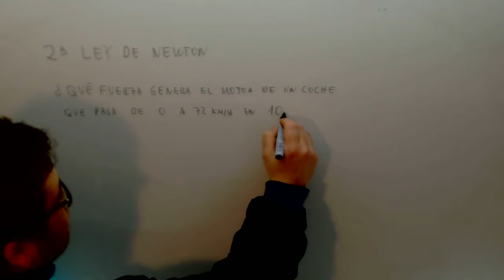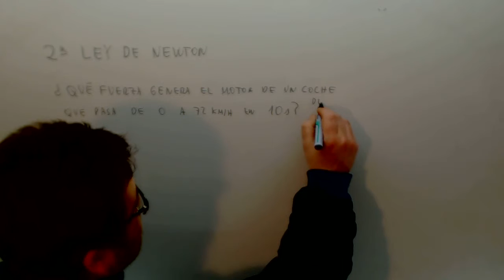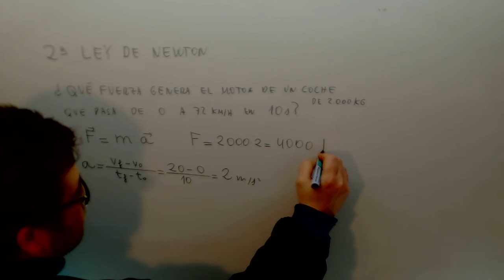Segunda Ley de Newton Problema Fisica Acceso CFGS Academia Usero Estepona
Segunda Ley de Newton Problema Fisica Acceso CFGS Suscríbete a nuestro canal en Youtube para ayudarnos a seguir creciendo Academia Usero en Estepona, el centro de formación con más vídeos en Internet del Mundo presenta